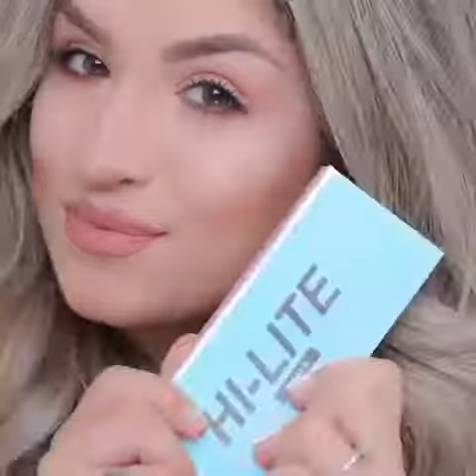Limecrime HI-LITE Opals palette & Lulu Velvetine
Song: Down By Marian Hill